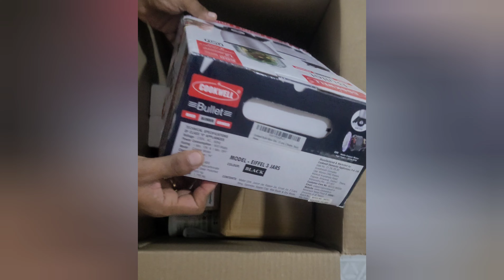குடும்ப தலைவியாக இருப்பது பொறுப்பு மட்டும் அல்ல பெருமையும் ❤️| A Busy day of a Tamil Vlogger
Welcome to my YouTube channel. you'll find a variety of content here that is designed to help you create a beautiful and comfortable home for yourself and your loved ones.You can also get more details about unique places to visit like farms, temples and shopping.